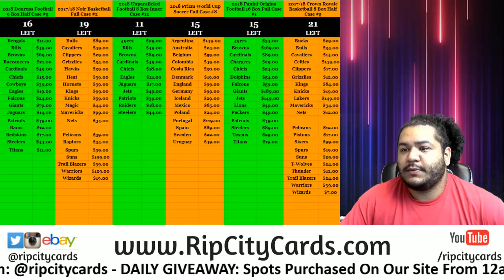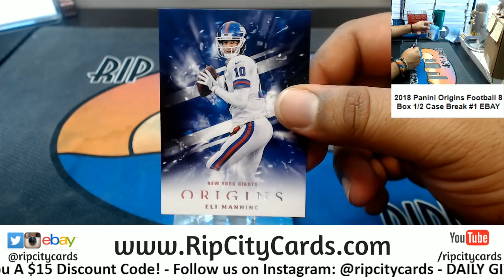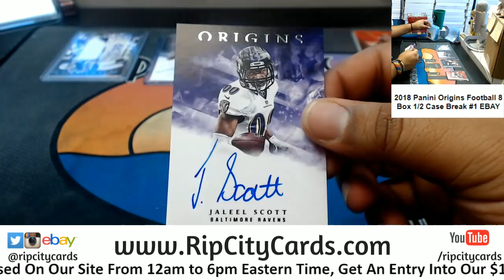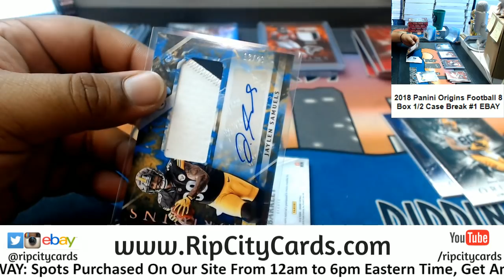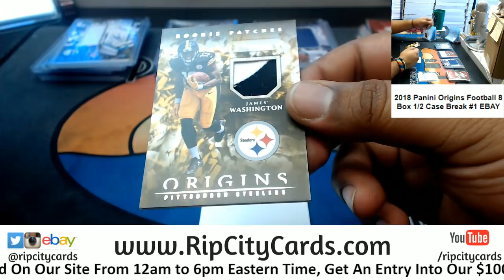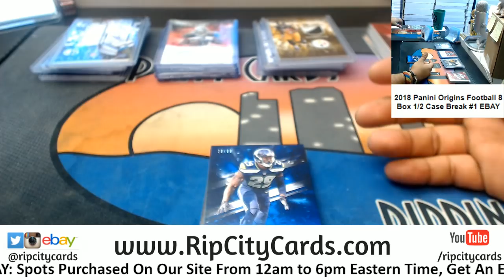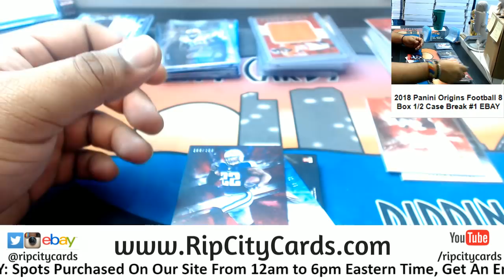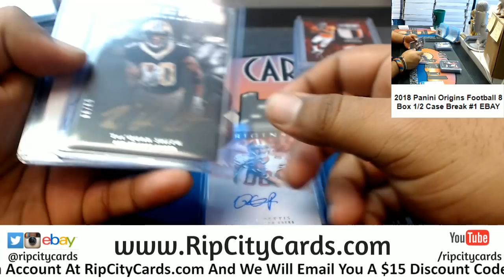2018 Panini Origins Football 8 Box #1 EBAY